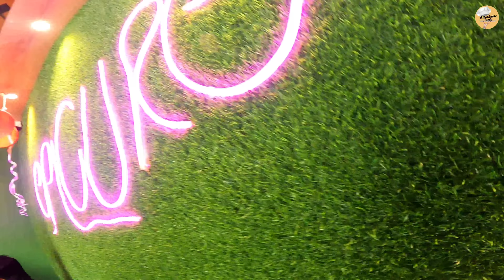মাত্র 349/-এ Best Buffet তাও কোনো GST ছাড়া || special Offers Subscriberদের জন্যে | Affordable Foods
🥳349 এ BUFFET তার without *GST*🥳

আবার এক নতুন জায়গা,  তাও BUFFET আর GST ছাড়া 😳 আর শুধু এক নয় থাকছে দুই রকমের BUFFET,,,*✨Chinese Buffet* আর  *✨Indian Buffet*  আর  buffet   এ থাকছে total 11 রকমের খাবার🥰 taste হল অনবদ্য।
যার নাম হল❤️ *HASTAG K*❤️এবং special তৈরি for Valentines Day❤️
বাকি সব details থাকছে Video তে।আর তার সাথে থাকছে আমার অভিজ্ঞতা।

Location- Katgola island, 31, Bidhan Nagar, AJ Block, Sector II, Bidhannagar, Kolkata, West Bengal 700091
map- Hashtag K

Asansol part 4-

shareable Buffet-

buffet
best buffet
cheapest buffet
under 400 rs buffet
under 500rs buffet
hastag k
cheapest buffet in kolkata
399rs buffet
indian buffet
chinese buffet